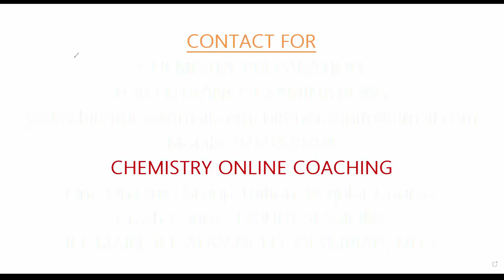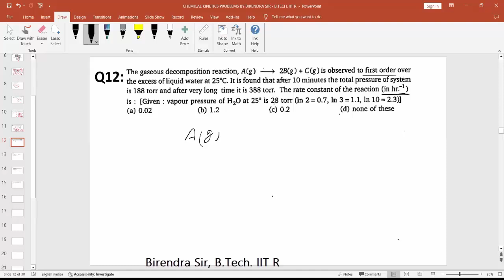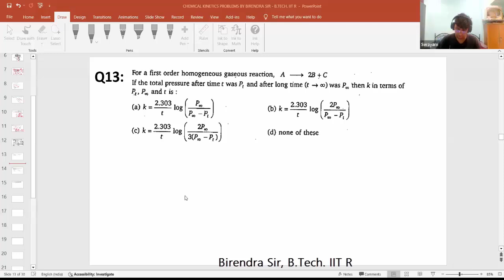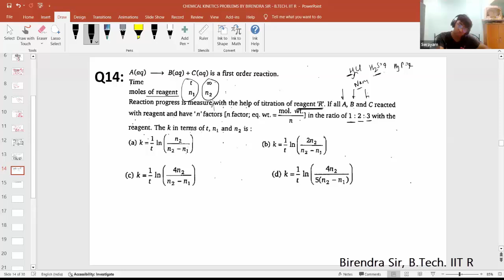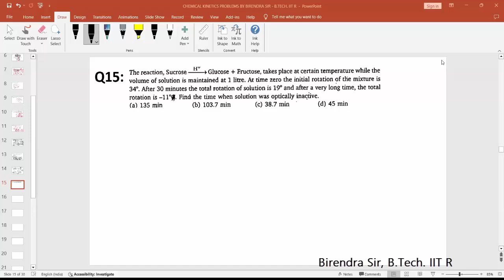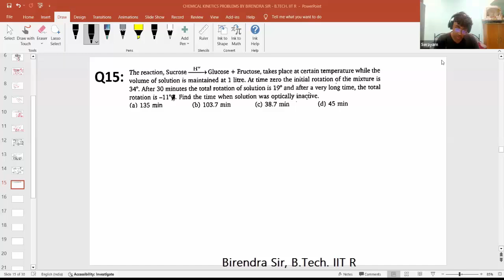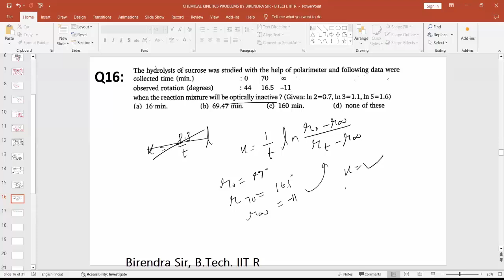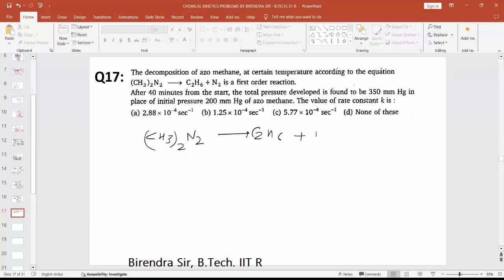CHEMICAL KINETICS LECTURE 4 | JEE Preparation | Birendra Sir B-Tech IIT-R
This is lecture 4 of the Series on the chapter Chemical Kinetics.
The lecture includes:
Different cases of first order kinetics:  0:00:39
Problem Solving Pressure change method: 0:02:16
Problem Solving titration reagent: 0:29:40

DIFFERENT CASES OF FIRST ORDER REACTION
Optical Rotation Method: 0:45:48
Problem Solving Optical rotation: 0:59:04

Pseudo unimolecular reactions: 1:14:17